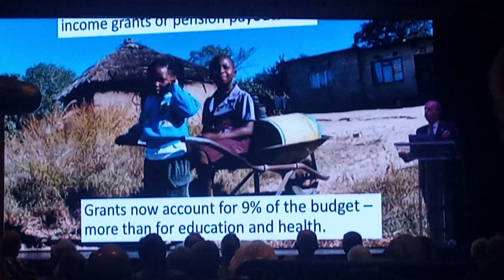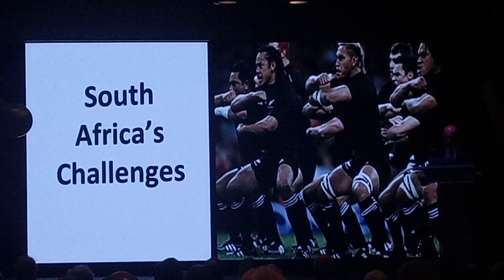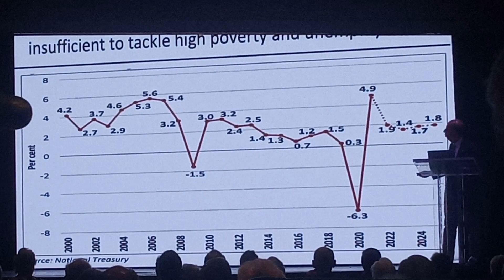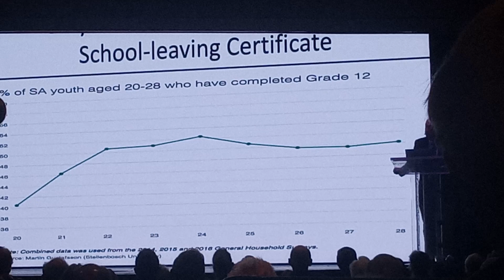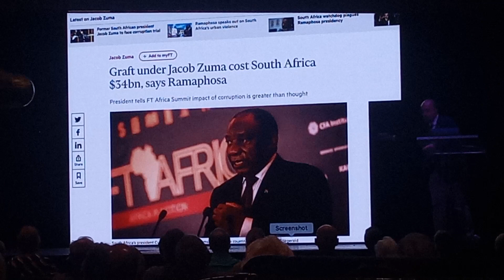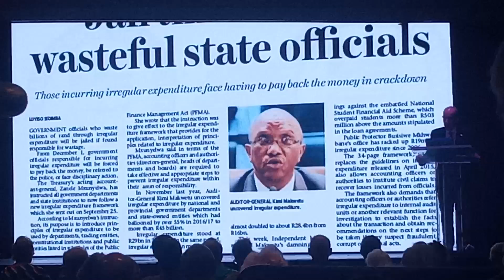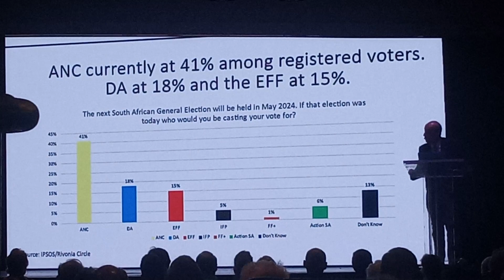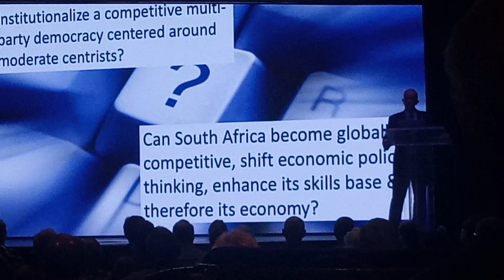Critical Issues facing South Africa in the future by Daniel Silke2